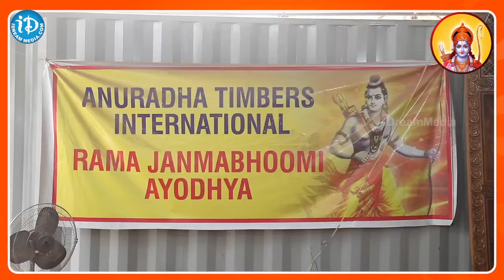అయోధ్య రామ్ కథా కుంజ్ ఇదే ..| Focus On Ayodhya Ram Katha Kunj Sculptures iDream Eluru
iDEluru Telugu YouTube Channel Provides A Thorough Overview Of Current Events In An Engaging And Illuminating Way. We Offer Global, National, And Local News. As Significant News Events Occur Throughout The World, iD Eluru Telugu YouTube Has Been First To Report Them To Its Audience.